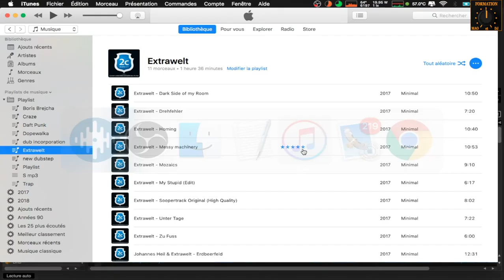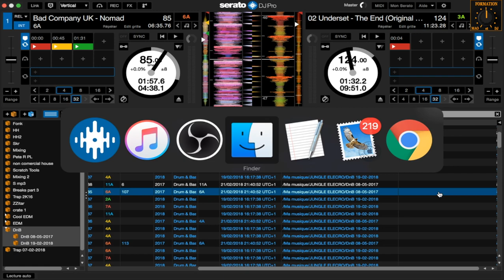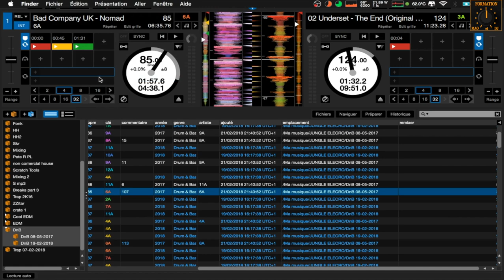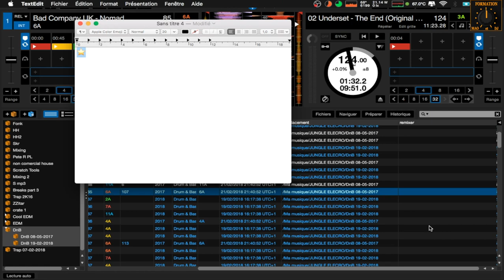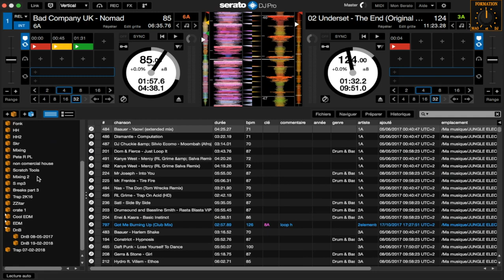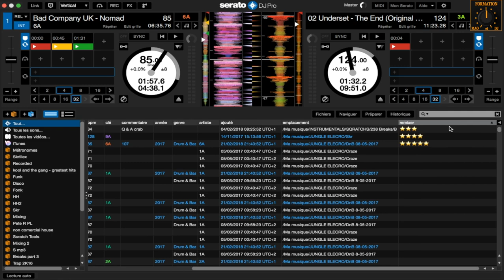Serato DJ PRO : étoiles dans les colonnes de la bibliothèque ⭐️⭐️⭐️⭐️⭐️ (Serato library tips)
Flip, Pitch play, Link, les contrôles midi avec tout type de contrôleurs